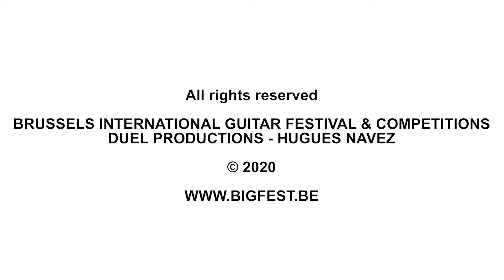Valérie Duchâteau - Brussels International Guitar Festival & Competitions 2020 - Advent Season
Valérie Duchâteau (France)
Guitar Recital
« Hope »
Bach, Villa-Lobos, Brel…

9th Brussels International Guitar Festival & Competitions
1 to 24 December 2020
« Advent Season »
24 virtual rendezvous